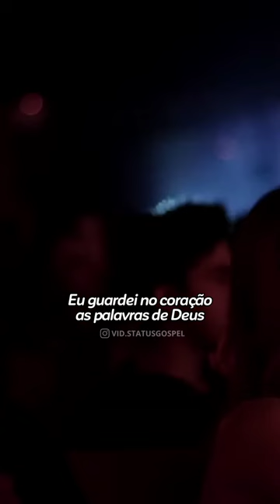Leandro Borges - Deus e Eu